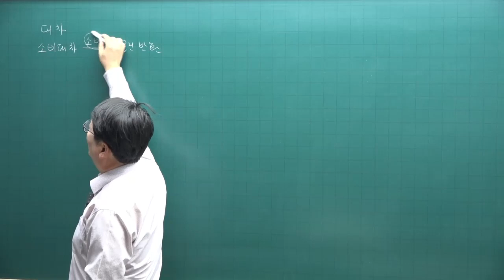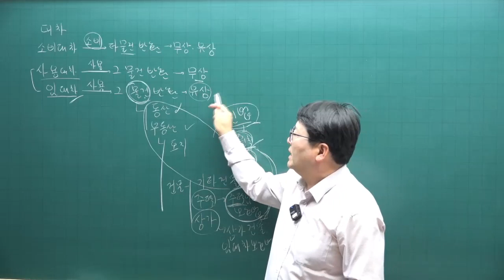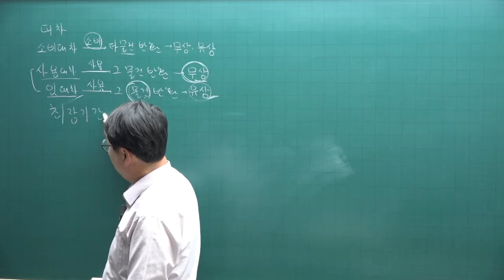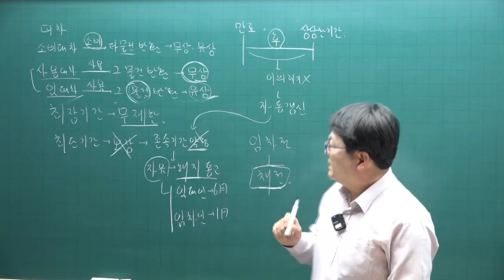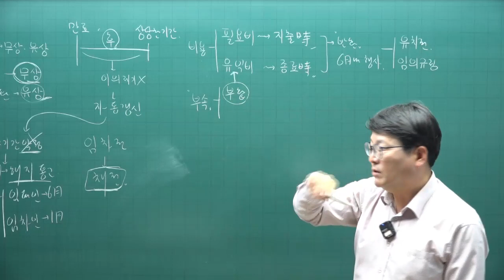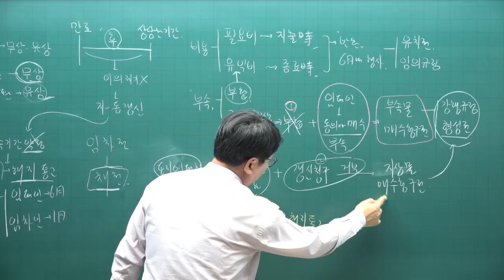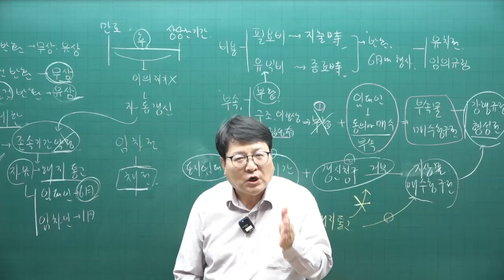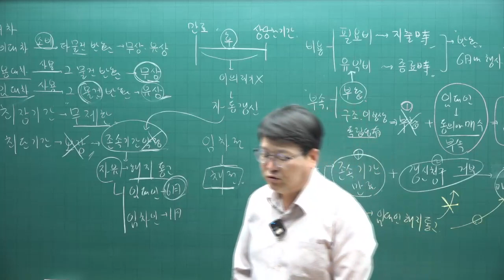[공전무 - 공인중개사 무료인강] 2023년 공인중개사시험 민법 안영찬 교수 기본이론 45강